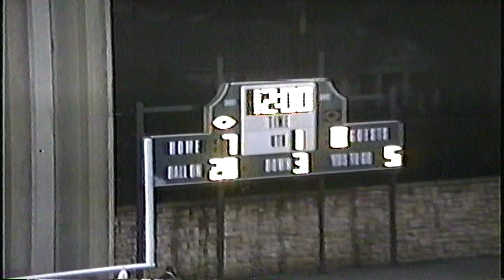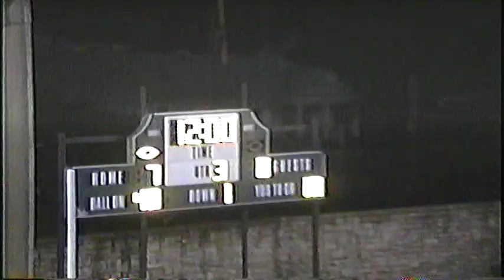1991 Courtland vs Emma Sansom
The 1991 1A Courtland Chiefs traveled to Gadsden, AL for the 2nd year straight to take on 5A Emma Sansom High School